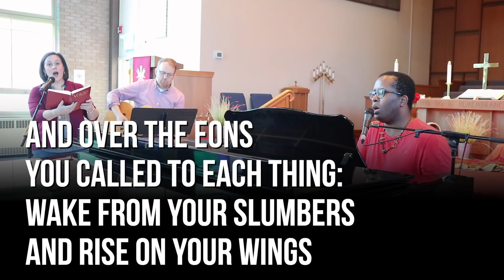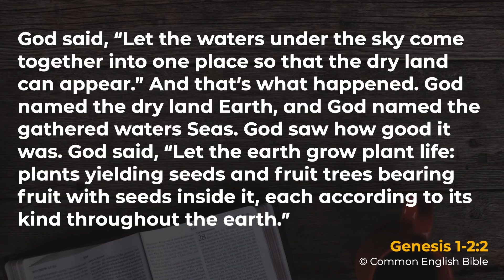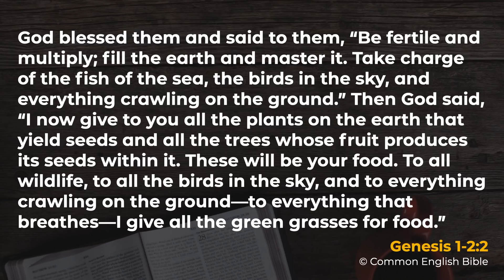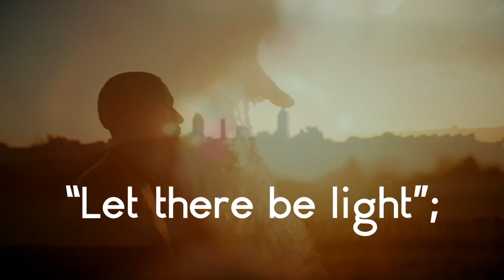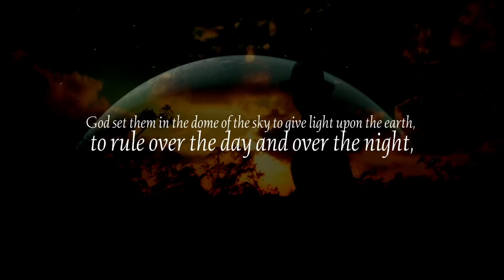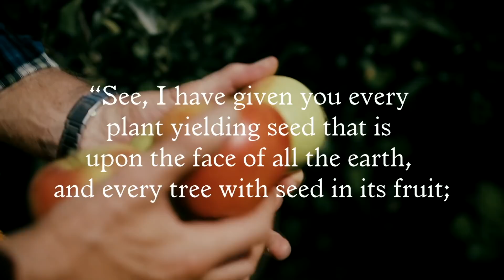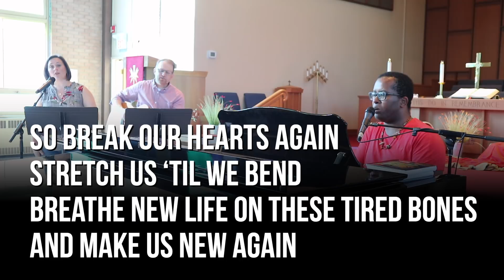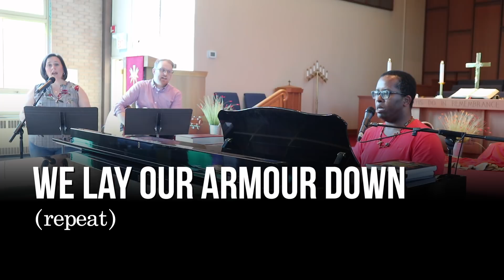Online Worship - June 7, 2020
Preacher/Leader: Rev. David Exley
Music leadership: Marque Smith & Betsy, and Dave Exley
(sound production/engineering: Johann Kinting)

Music copyright: OneLicense.net # A-716480; Convergence Music Project (CMP)